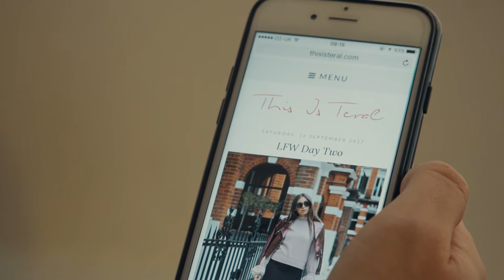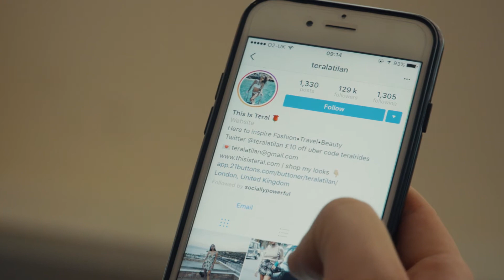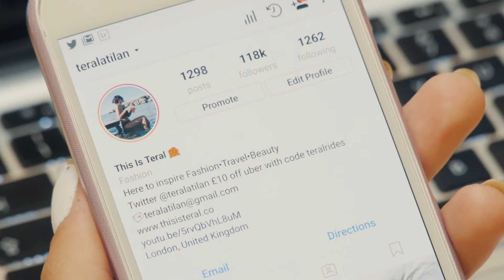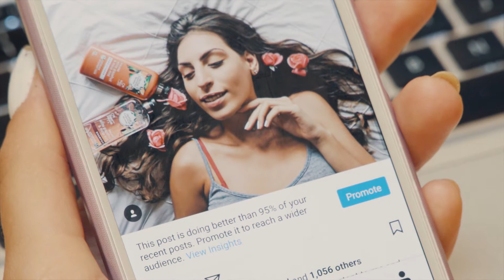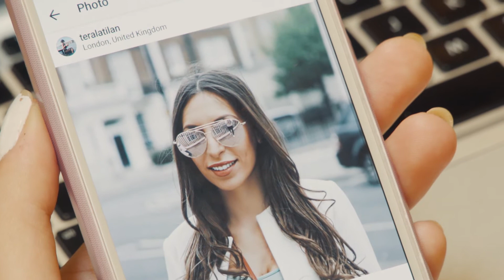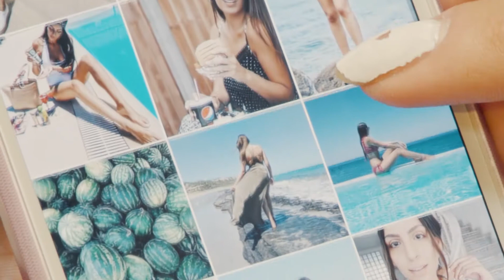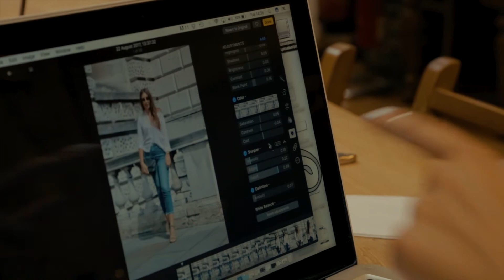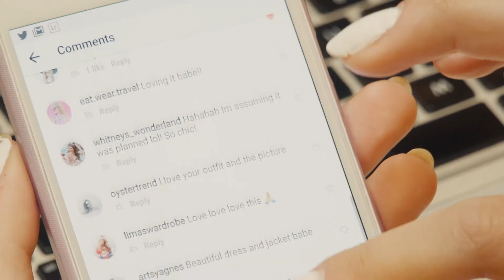THE BLOGGING BUSINESS - TERAL ATILAN | BEING INFLUENTIAL - #4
How to start a blog? The blogging business? Building a successful blog?

In todays vlog we meet up with Fashion blogger and prominent Instagram Influencer Teral Atilan to answer the questions. We met up with Teral in London and discussed the story of how she started her blog, the process of blogging, the brand collaborations and why it’s important to keep her audience updated.

An important subject that cropped up during the discussion was around working with brands on a long-term basis, as opposed to a one off post. Teral mentioned that working with brands on a long-term basis, adds authenticity, the audience become familiar with the product and trust what she says.

We're on a mission to vlog and share our journey to becoming one of the biggest marketing agencies in the world. We show everything, the good, the bad and the ugly...because WHY NOT?! We show what it's really like behind the scenes in running a business and the hard work that goes into making it happen.

We are a full service social marketing agency, that focuses on attention on social media. Where are people spending their time? Why? What's the most effective way to communicate with them? We help brands answer these questions.